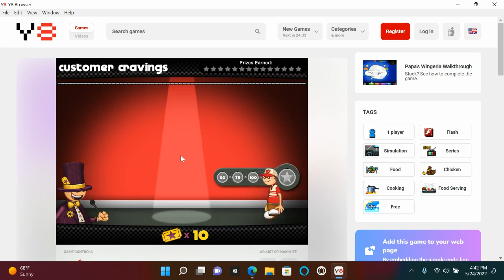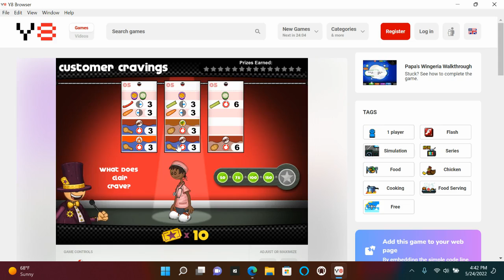Papa Louie's Wingeria: Rank 5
I reach rank 5 and next upload will either be Thursday or Saturday